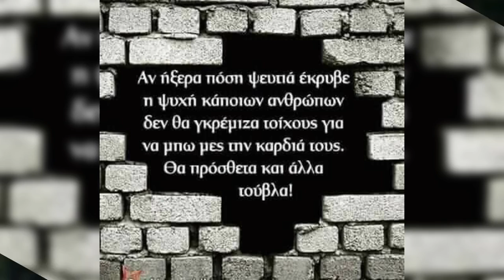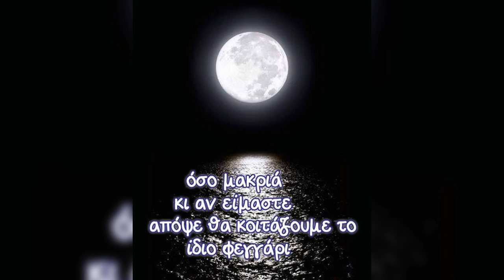♥️ Valentinos Leros♥️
♥️ Takis Ambulance♥️